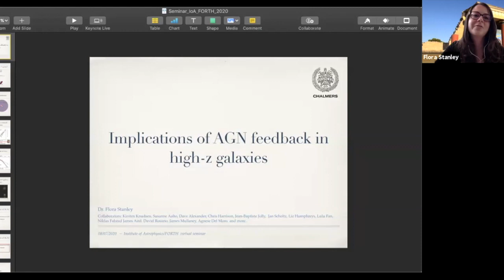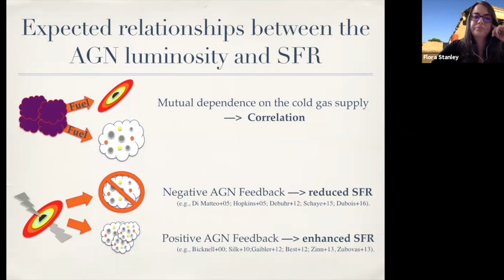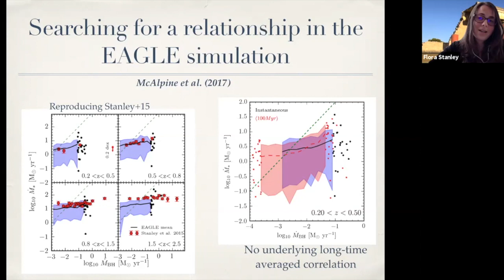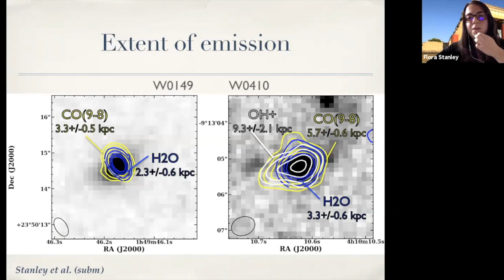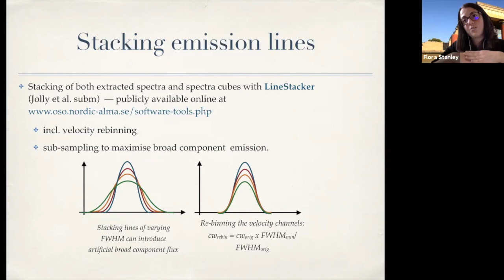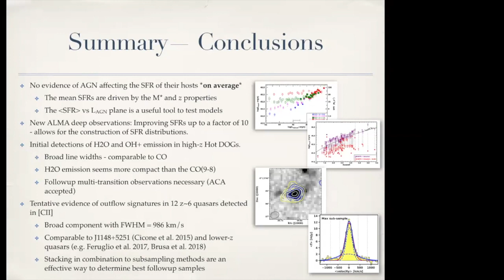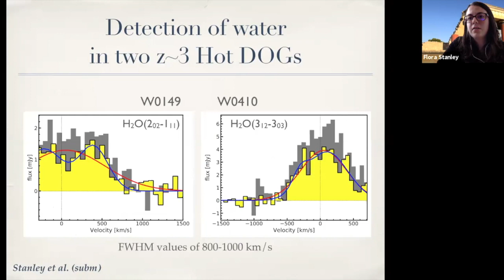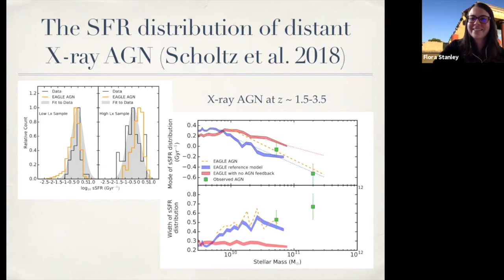IA-FORTH Seminar. Dr. Flora Stanley, Wednesday, 8 July 2020.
IA-FORTH seminar. Dr. Flora Stanley, Chalmers Univ. (Sweden), talks about "Implications of AGN feedback on high redshift galaxies", Wednesday, 8 July 2020.